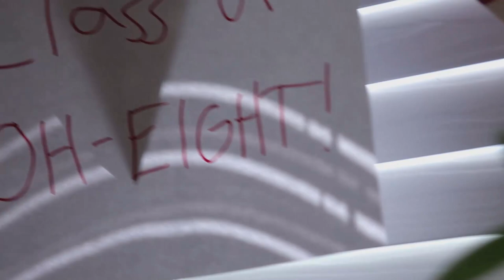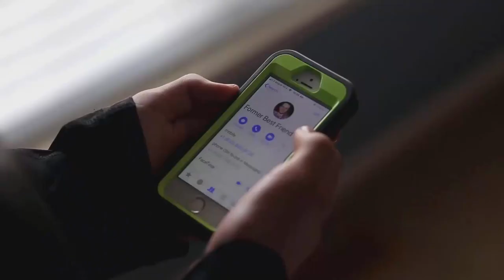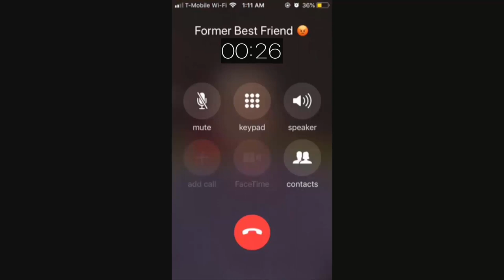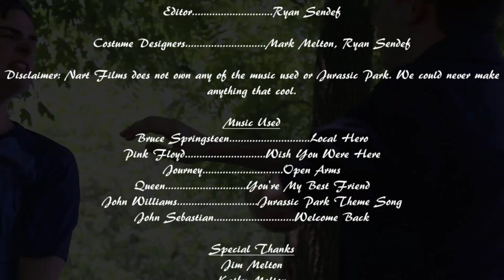Hermano - A Short Drama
Originally made for the Limelight Short Film Fest